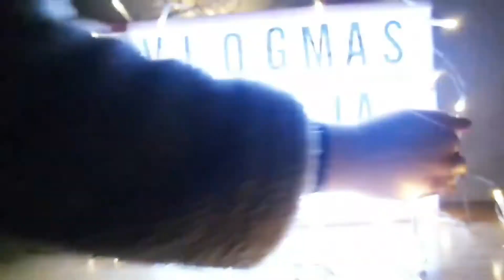Vlogmas | Frohe Weihnachten ❤🎄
In diesem Video treffen wir die letzten Weihnachtsvorbereitungen. :)